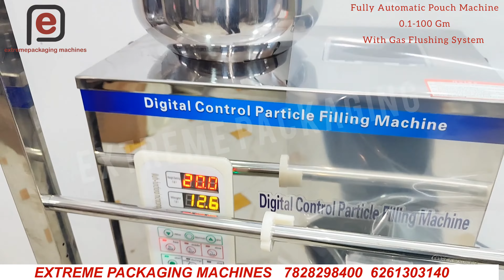Automatic Namkeen Pouch Packaging !! 0.1-100 gm !! Nitrogen system !! 7828298400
EXTREME PACKAGING MACHINES  is one of india’s Leading Company for Importer, supplier & dealer of Packaging Machine’s & Packaging Material’s . We Extreme packaging machines are  Deal’s in extensive range of  Following Product’s like-

Odisha Puducherry (UT) Punjab Rajasthan Sikkim Tamil NaduTelangana Tripura Uttarakhand
Uttar Pradesh West Bengal Andaman and Nicobar Island (UT) Andhra Pradesh Arunachal Pradesh
Assam Bihar Chandigarh (UT)Chhattisgarh